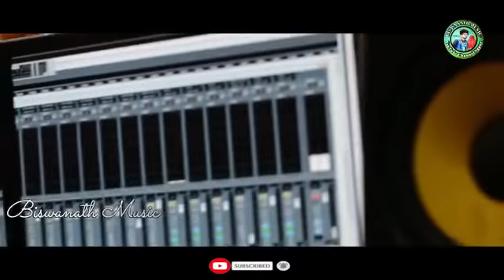ଅଧା ବାଟେ ଛାଡ଼ି ଦେଲୁ New Koraputia Song || Singer Sidhu Nag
Singer-Sidhu Nag
Lyrics - Kumar Drano
Recording - Bikash Da
Editing - Biswanath Bisoi

ଯଦି ଏହି ଭିଡିଓଟି ଭଲଲାଗିଥାଏ ତେବେ ଆମ channel କୁ Like କରନ୍ତୁ, Share କରନ୍ତୁ, Comment କରନ୍ତୁ, ଆମ ସହ ଯୋଡିହେବା ପାଇଁ ଏବଂ ନୂଆ ନୂଆ video ର Notification ପାଇବାକୁ "JBR PRODUCTION YouTube Channel" କୁ Subscribe କରନ୍ତୁ ଓ Bell ର Button ପ୍ରେସ୍ କରନ୍ତୁ I ଧନ୍ୟବାଦ